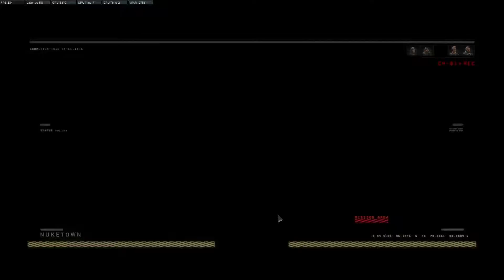[DuDu]Happyneal - Call of Duty Black Ops 4 2019 01 17 00 33 50 07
Starts his hack after getting shot @ 2:30 - Can see him adjusting too.